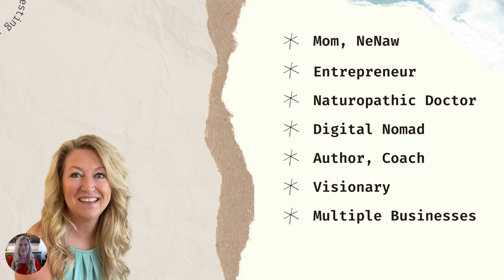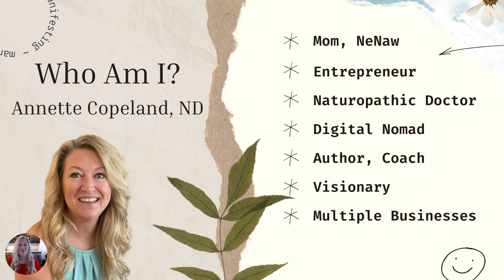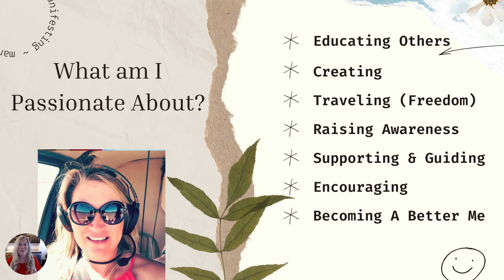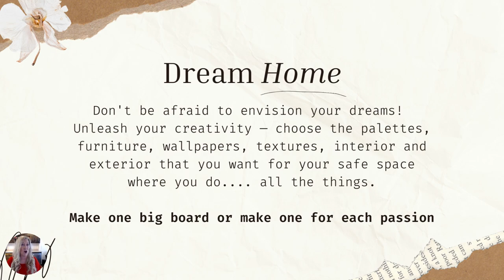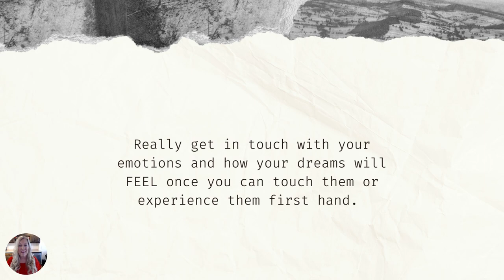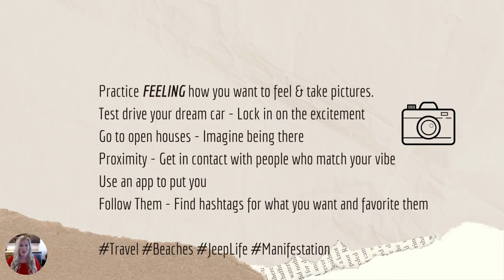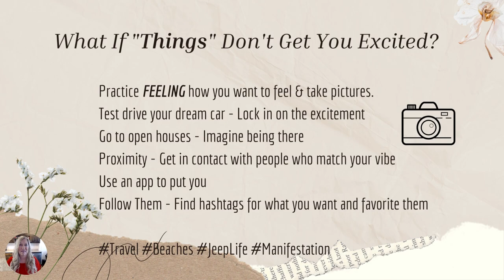Vision Board For Entrepreneurs or Goal Seekers | Annette Copeland 2023